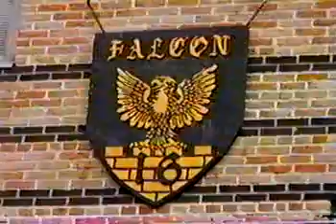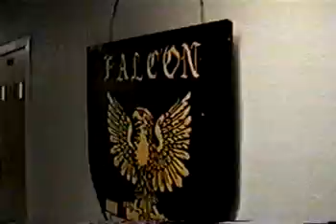Freshman Orientation Week 1998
Texas A&M Squadron 16 fish class of 2002's first day in the Corps of Cadets